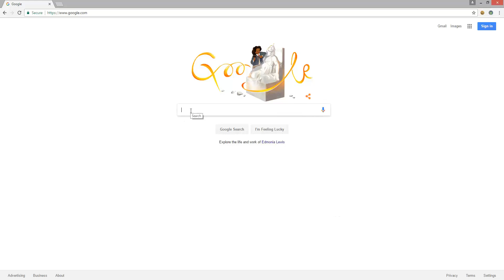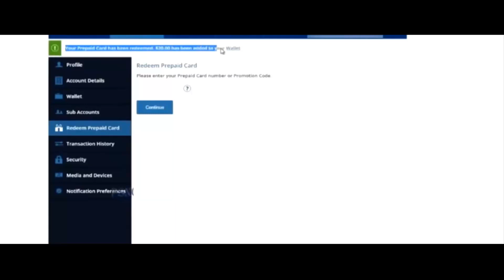Eclipse Multiplayer Trailer - Call of Duty: Black Ops III (PS4, deutsch) (